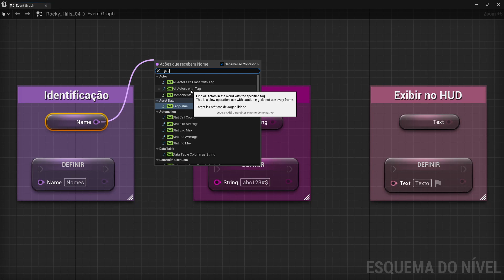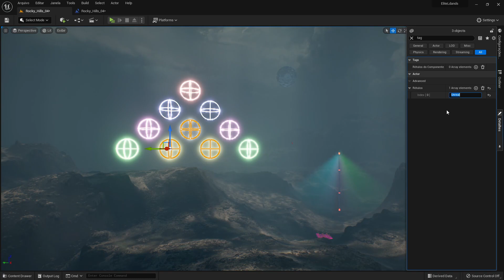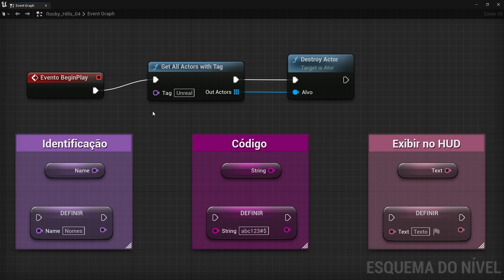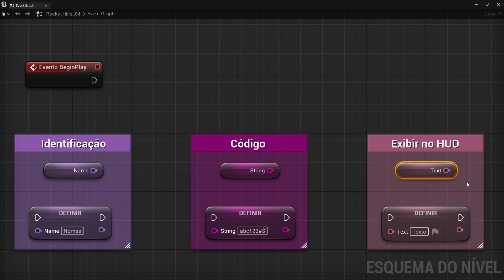Variáveis: Name, String e Text #09 Unreal Engine 5 Blueprints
Nesta aula iremos comparar as três variáveis de texto, (Name/String/Text) e veremos diferentes situações de uso para cada uma delas na Unreal Engine 5.

► Guia:

00:00​    ► Unreal Engine 5 - Blueprints
00:20    ► Variável Name
02:19    ► Variável String
03:01    ► Variável Text